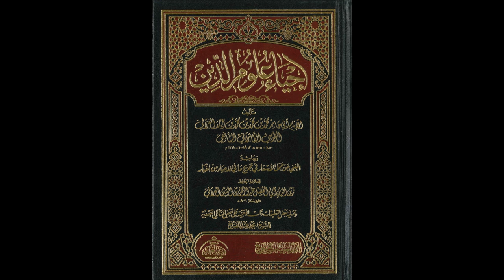إحياء علوم الدين للإمام الغزالي من المسجد الأقصى المبارك | كتاب آداب المعيشة 663 | مصطفى أبو صوي